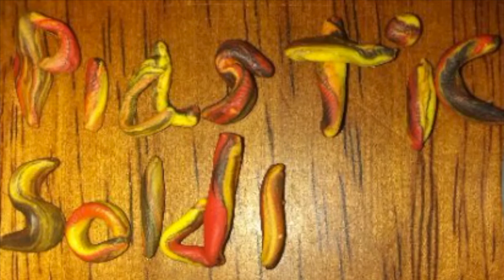Important Channel Info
Stop Motion Contest
Fan Art Contest